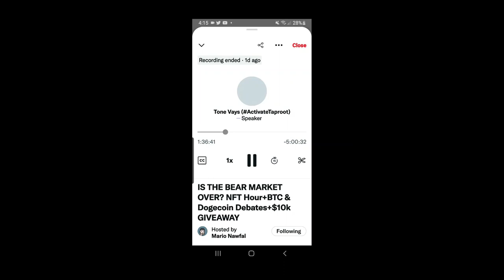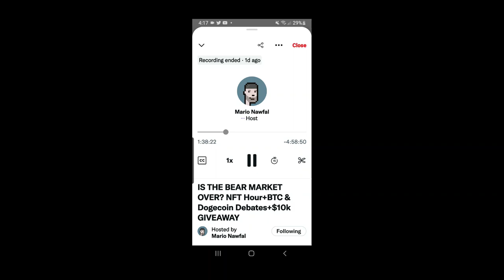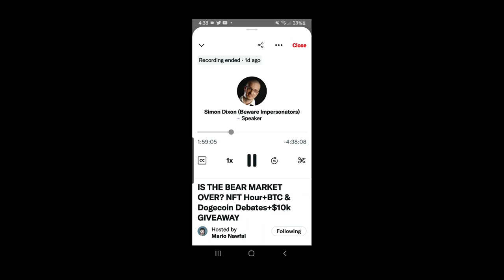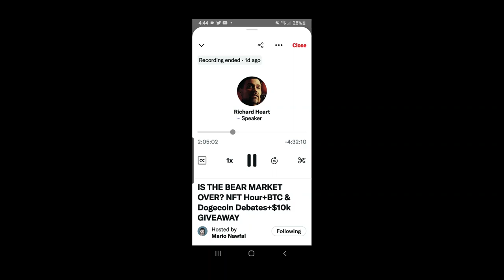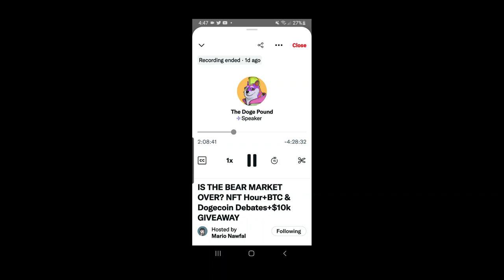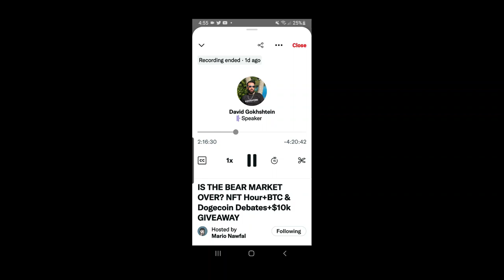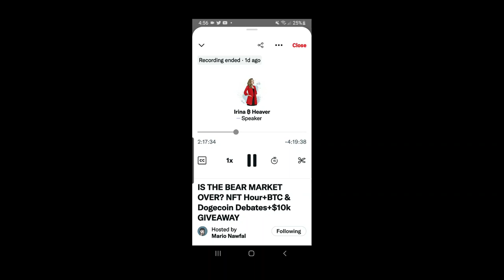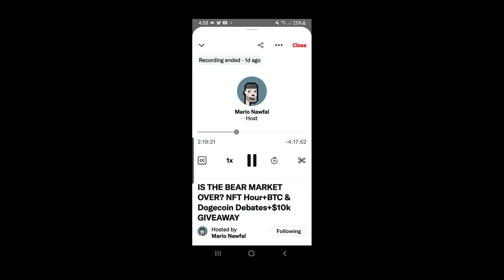Richard Heart Twitter Spaces August 11th, 2022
Original Twitter Space ( @Richard Heart on a Twitter Space August 11th, 2022)

Allmylinks.com/BallietBran
BallietBran.com